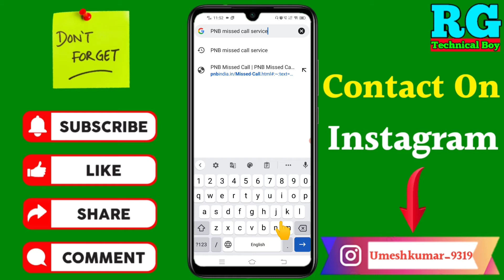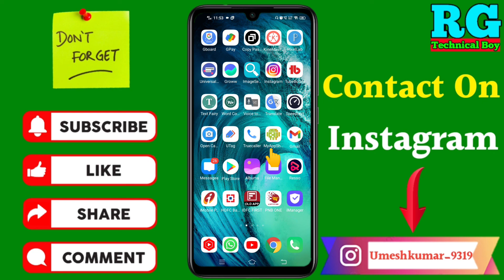PNB Bank ka balance kaise check Karen | how to check balance in PNB Bank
Dosto aaj ki video Main maine aap Logon Ko bataya hai ki PNB Bank ka balance kaise check Karen | how to check balance in PNB Bank

Your Queries- 👇
1.PNB Bank ka balance kaise check Karen

2.how to check balance in PNB Bank

3.PNB Bank balance kaise check Karen

4.PNB Bank ka balance kaise check Karen New Video

5.PNB Bank ka balance kaise pata Kare

6.PNB Bank ka balance kaise check Karen 2021

7.PNB ka balance kaise check Karen

8.PNB Bank ka balance kaise check Karen in 2021

9.how to check balance in PNB Bank in hindi

10.PNB Bank ka balance Miss call se kaise check Karen

My gadgets